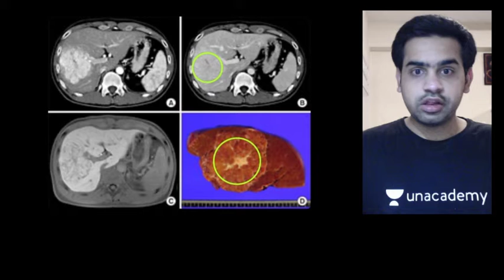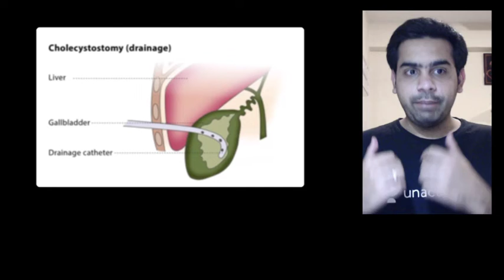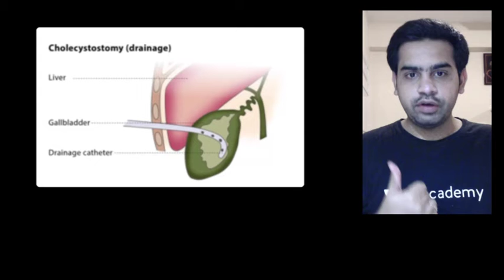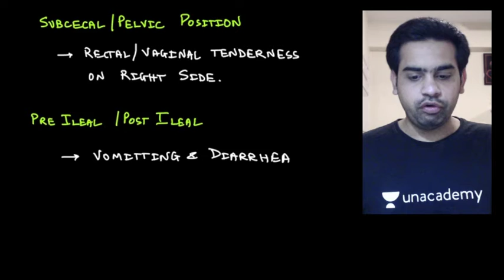WEEKLY SURGERY QUIZ PART 6 | DR. PAWAN KANDHARI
Unacademy Plus Subscription Benefits:
1. Learn from your favorite teacher
2. Dedicated DOUBT sessions
3. One Subscription, Unlimited Access
4. Real-time interaction with Teachers
5. You can ask doubts in the live class
6. Download the videos & watch offline